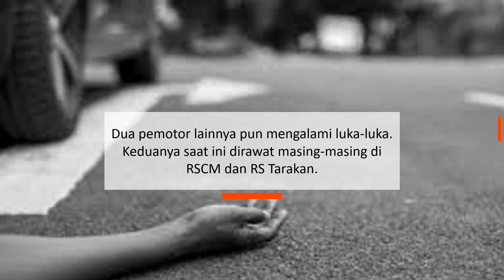Kecelakaan maut di sudirman tewaskan 1 pengendara motor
Jakarta - Kecelakaan mobil Honda HR-V menabrak tiga motor di Jl Sudirman, Jakarta Pusat, menewaskan seorang pengendara motor dan dua orang lainnya terluka.

Mobil Honda HR-V itu dikemudikan oleh anak muda berusia 20 tahun.

"Usianya 20 tahun," kata Kasubdit Gakkum Ditlantas Polda Metro Jaya Kompol Arga Dija Putra, Rabu (16/2/2022).

Kecelakaan maut itu terjadi sekitar pukul 01.15 WIB, Selasa (16/2). Pengemudi mobil laki-laki berinisial BT mengemudikan mobil Honda HR-V miliknya seorang diri.

Kecelakaan itu bermula saat kendaraan yang dikemudikan BT melaju dari arah selatan ke utara di Jalan Jenderal Sudirman. Namun, di dekat Graha BNI, BT kehilangan konsentrasi.

Mobil BT lalu menabrak tiga motor yang tengah melaju di depannya. Nahasnya, satu orang pemotor inisial MI (17) tewas di lokasi akibat luka parah di kepala.

"Pengendara sepeda motor inisial MI (17) mengalami luka pada kepala dan meninggal dunia di tempat," terang Arga.

Dua pemotor lainnya pun mengalami luka-luka. Keduanya saat ini dirawat masing-masing di RSCM dan RS Tarakan.

Sementara itu, kondisi mobil HR-V mengalami kerusakan setelah menabrak tiga motor tersebut. Mobil terlihat rusak di bagian depan dan penyok di bodi samping.